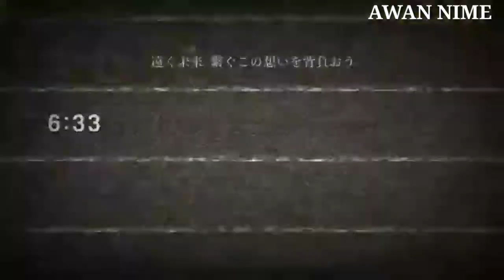12 ANIME BEST ACTION WITH EPIC BATTLE (Part 1)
Ini adalah daftar anime action terbaik yang geludnya emang epic banget.. guys.. ^^

Untuk part 2 nanti menyusul.